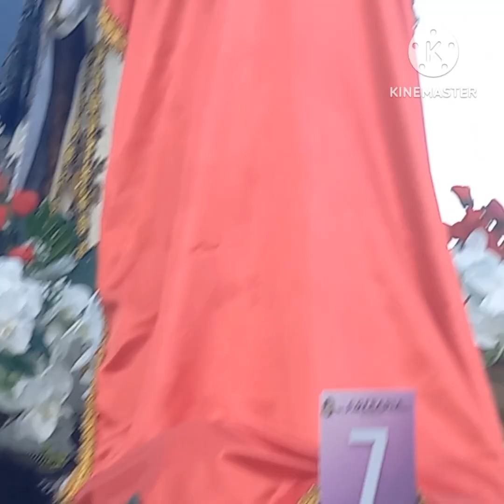BIYERNES SANTO PRUSISYON 2024 Eugene Ramos Vlogs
# biyernes santo # holly week # prusisyon 2024